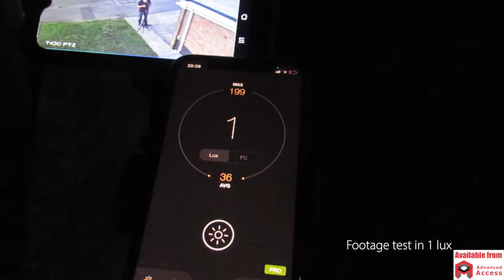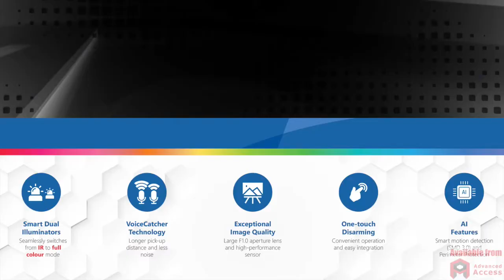Dahua TiOC 2.0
TiOC 2.0: Your effective deterrence against intruders. Entire range available from Advanced Access.